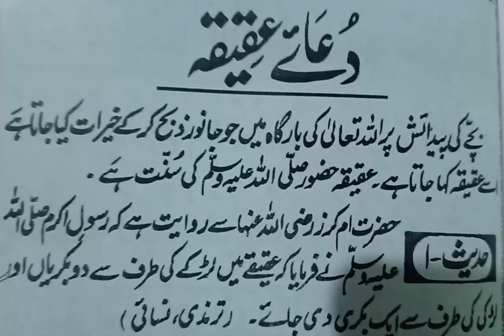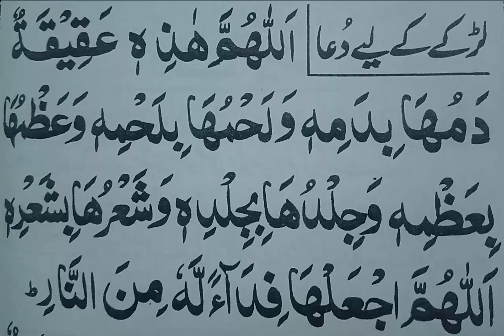AQeqa ke fazail || دعائےعقیقہ || Aqiqah in islam || دعائےعقیقہ ضروری ہے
Hello Friends and viewers in this video you will learn about theAQeqa ke fazail دعائےعقیقہ || دعائےعقیقہ کیا ہے || دعائےعقیقہ ضروری ہے || aqiqah in islam .